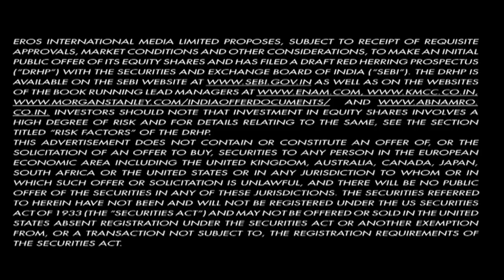Paathshaala - Dialogue Promo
Check outt he promo of the movie paathshaala.

Film – Paathshaala
Actor –  Shahid Kapoor, Ayesha Takia & Nana Patekar
Produced by – Ahmed Khan & Shaira Khan
Directed by - Milind Ukey